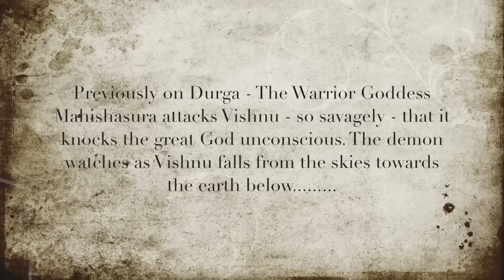Durga - The Warrior Goddess (Series) -Episode 6 - By Seema Anand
Durga - The Warrior Goddess (Series) -Episode 6

Storyteller/ Researcher: Seema Anand

Seema Anand is an expert on Narrative Practices, working with the uses and the implications of ‘Oralness’, specialising in Story telling. Seema specialises in global mythologies - comparing and retelling stories through different cultural nuances to give everyone ownership of the tales.

Film Maker/ Creative Head: Bineeta Mitra

Videographer: Shozeb Haider

Artist: Jayshree Kapoor

© Copyright: Bineeta Mitra and Seema Anand Production